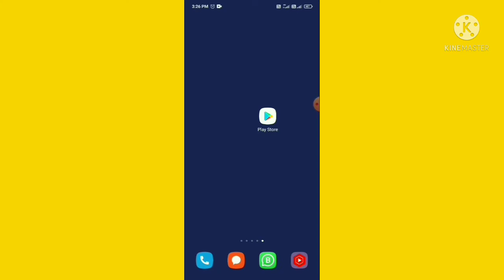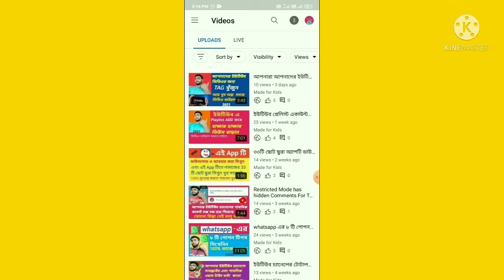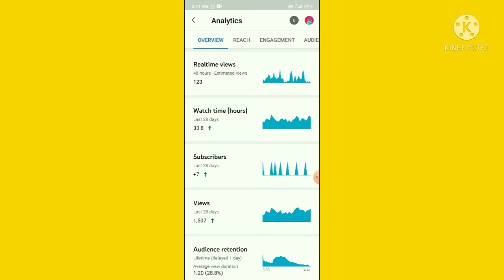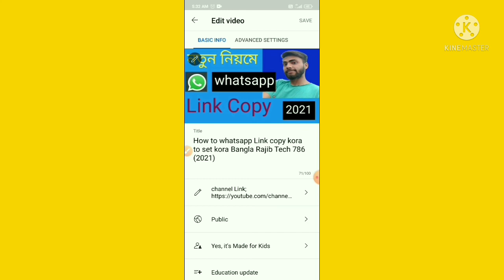YT studio এর গোপন টিপস জানলেই ভিডিও ভাইরাল হবে [How to viral you tube video Rajib tech 786 [2021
YT studio এর গোপন টিপস জানলেই ভিডিও ভাইরাল হবে [How to viral YouTube video Bangla Rajib tech 786 2021

channel Name ;- Rajib Tech 786

এই ভিডিও টি ভালো লাগলে লাইক কমেন্ট এবং বন্ধু দের সঙ্গে শেয়ার করুন আর আপনি যদি এই চ্যানেলে নতুন হয়ে থাকেন তাহলে এই চ্যানেলটি subscribers করে সঙ্গে থাকুন

এছাড়া অন্যান্য  আরো ভিডিও গূলির লিংক নিচে দেওয়া থাকলো |

warning:- যদি এই চ্যানেল থেকে কনো ভিডিও অনুমতি ছাড়ায় অন্য চ্যানেলে আপলোড করা হয় তবে ইউটিউবের কপিরাইট আইনের আওতায় বাবস্থা নেওয হবে